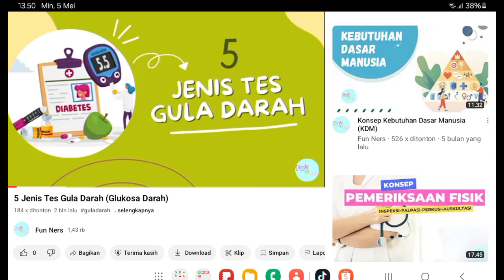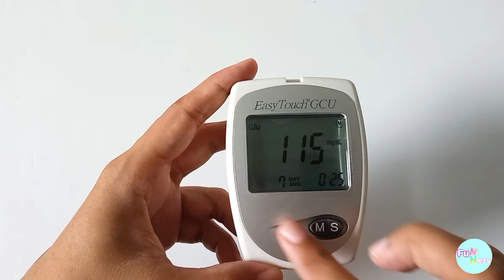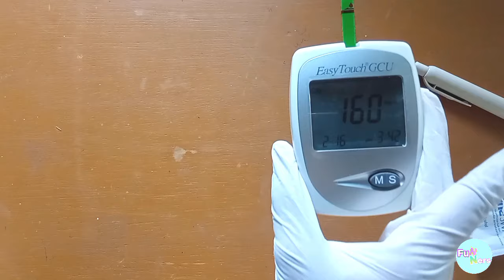Pemeriksanan Gula Darah Sewaktu (GDS) | SKILLS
Pemeriksaan gula darah berfungsi untuk memonitor apakah kadar glukosa dalam darah sudah terkendali (dalam batas normal) atau belum. Ketika di rumah, klien bisa melakukan pemeriksaan gula darah sewaktu secara mandiri menggunakan glukometer. Bagaimana prosedur pemeriksaannya? Tonton video ini sampai habis ya. Semoga membantu